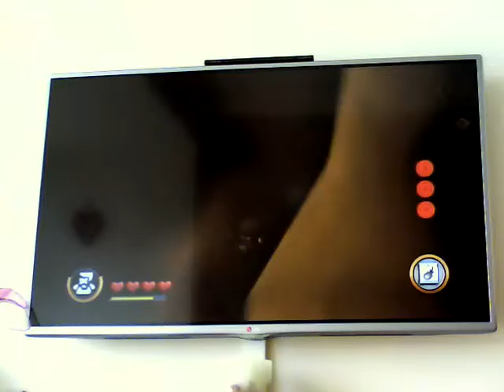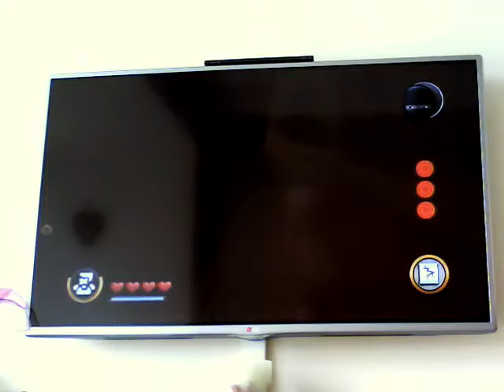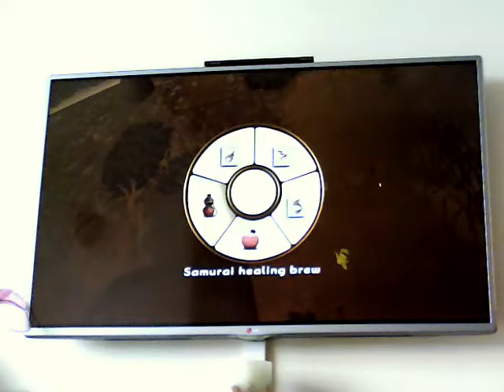Mini Ninjas Let's-Play - River Rapids - (8)